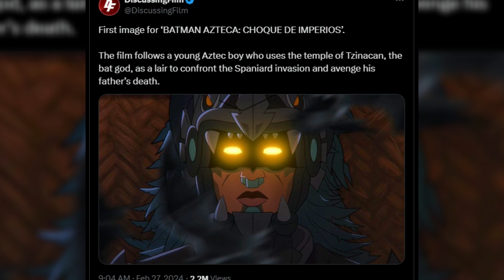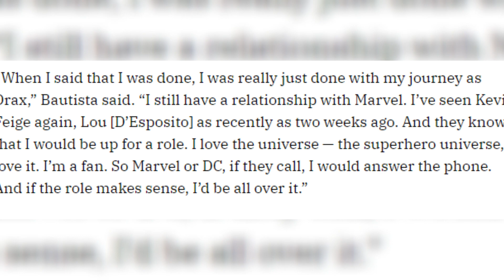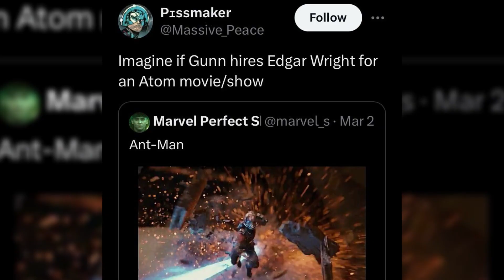Aztec Batman Movie & NEW SUPERMAN LOGO!!? | DCU News Update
A little late with some of the news, but we got some spicy DCU Updates! Batman Azteca: Choque De Imperios being made, Jurassic League in the works, and Superman gets a new look! What's next for the DCU?!

- TIME STAMPS -
0:00 Intro
0:17 Spanish Batman Film?!
0:58 Jurassic League Film?!
1:34 Supergirl Script Done??!
2:28 Bautista Not Done With Super Hero Movies
2:57 Edgar Wright Making Atom Movie?!
3:23 SUPERMAN COSTUME FIRST LOOK!
4:38 Outro